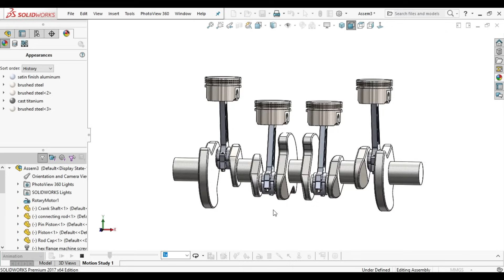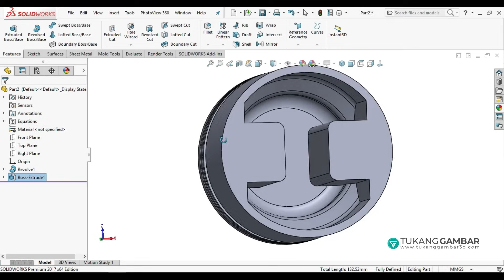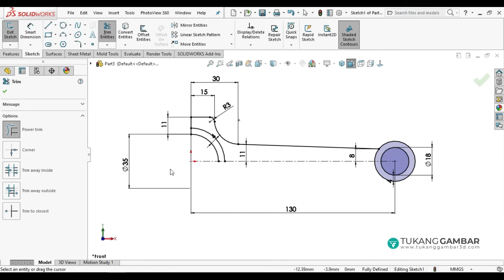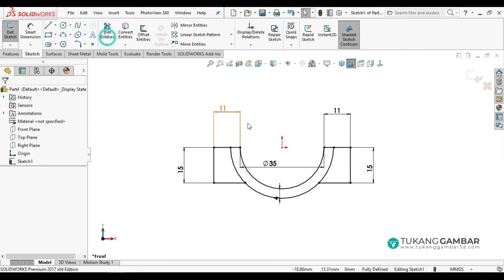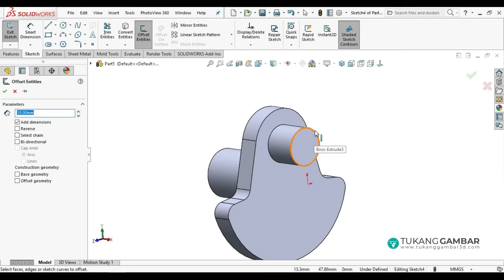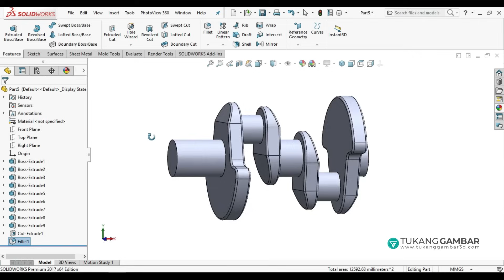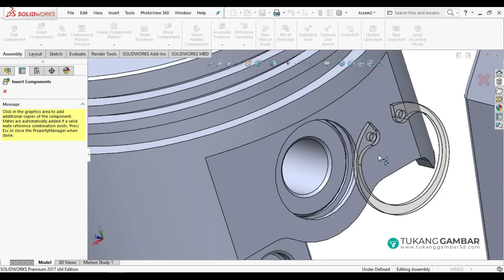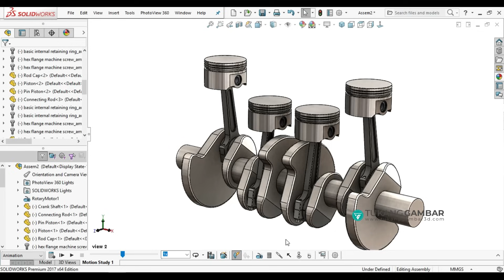Draw, Assembly, Motion Study : Crank Shaft, Piston dan Connecting Rod di SolidWorks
Video ini berisi tutorial cara menggambar , assembly dan membuat animasi sederhana dari crank shaft, piston dan connecting rod menggunakan aplikasi SolidWorks.